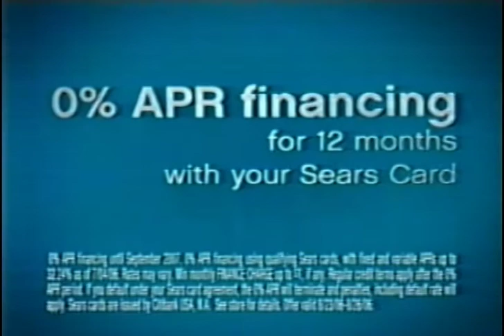Sears Whirlpool (2007)